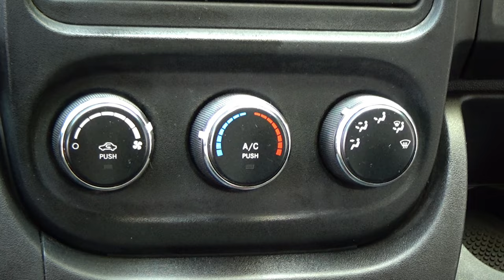Dodge / RAM Promaster / 2017 - 8233